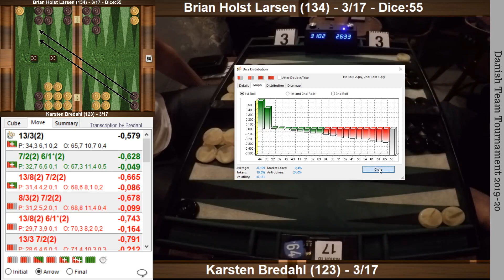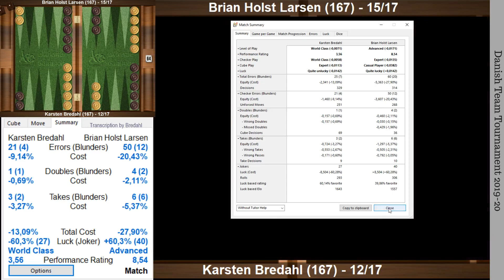17point match: Brian Holst Larsen vs Karsten Bredahl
Danish speak but a nice xg-feed :)
10. runde af holdturneringen 2019-20